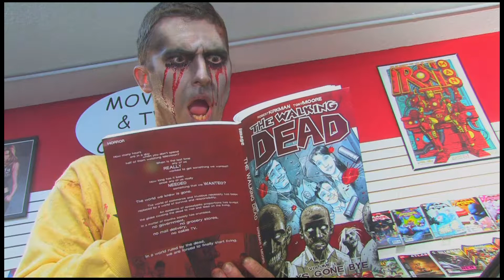The Comic Bug Zombie commercial - Extended Cut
This is the extended cut of a zombie commercial for The Comic Bug, a comic book store in Manhattan Beach, CA. It was created to coincide with the release of AMC TV's "Walking Dead" series, which is based on a zombie comic of the same name.

Starring: Lindsay Mancha

Directed by: Sean Johnson
Produced by: Maria DeLuca
Executive Producers: Mike Wellman, Jun Goeku
Edited by: Bryan Kramer
Lighting: Katrina Coulourides
Cinematography: Sean Johnson and Katrina Coulourides
Make Up FX: Harmonie Noriega and Vilma Gonzalez
Voice over: Luke Lohnes

ZOMBIES:
BM DEAD
Brittney Westover
Allison Christensen
Logan Crow
Justin Bond
Adam Von Arx
Daniel Nagami
Maria DeLuca
Michael Guerena